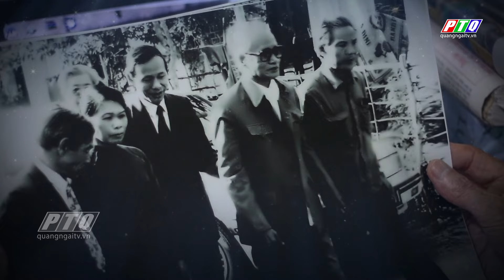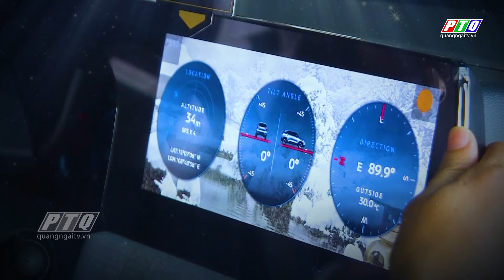Kiên cường và bình tĩnh | PTQ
Kiên cường và bình tĩnh.

Bài viết của Nhà thơ Thanh Thảo
Dựng clip: Lương Triều